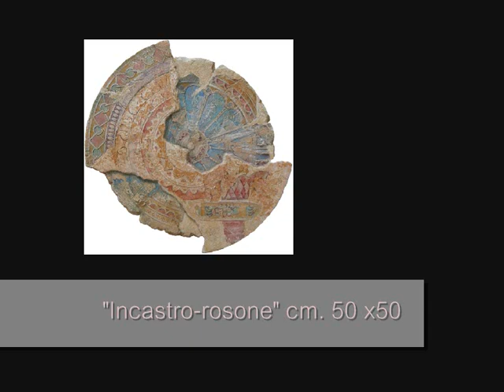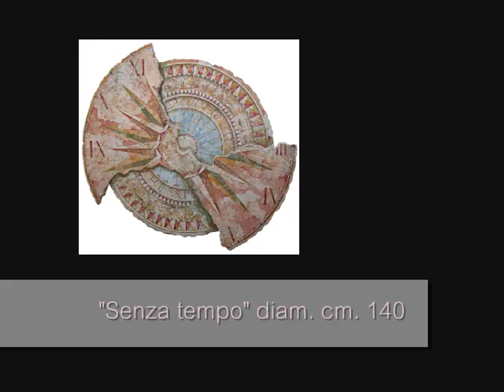Alfredo Pino INCASTRI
Opere realizzate con la tecnica dell'affresco.